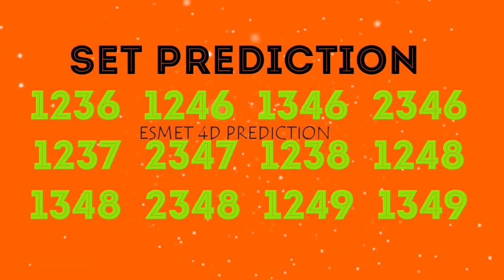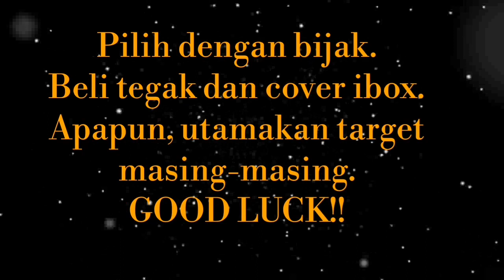16.12.2019 MONDAY! GRAND DRAGON LOTTO FINAL PREDICTION SET!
Target podium 1st 2nd atau 3rd Prize.
Tonton sehingga selesai agar anda tidak terlepas sedikitpun tips yang dikongsikan dalam Channel ini.

Semoga dapat membantu dan kita berjaya malam ini.